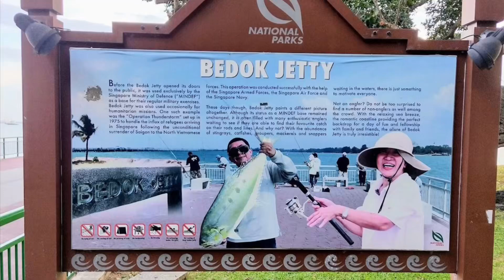Bedok Jetty, Queenfish between rains